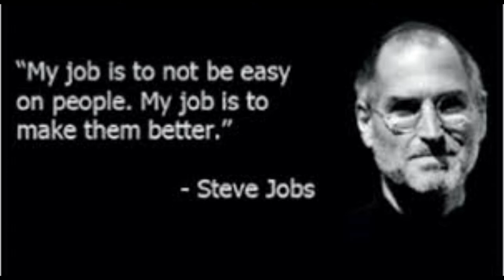Steve Jobs -"If today were the last day of my life" | Inspirational Speech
One of the best quote from Steve Jobs. A tribute for one of the greatest innovators this world has ever seen. This quotes will motivate you to focus on your life.